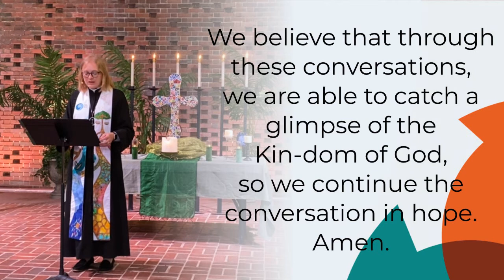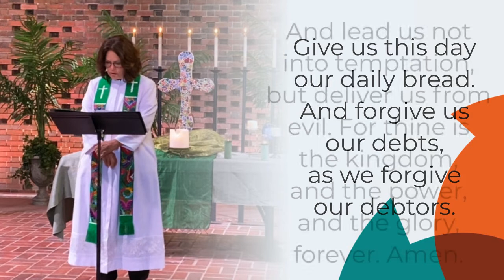SAUCC Sep 19, 2021